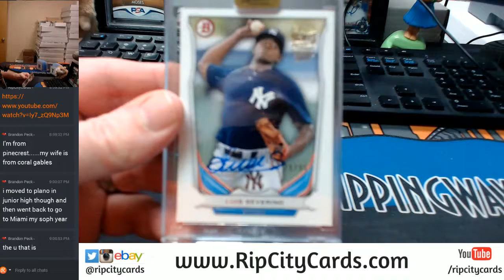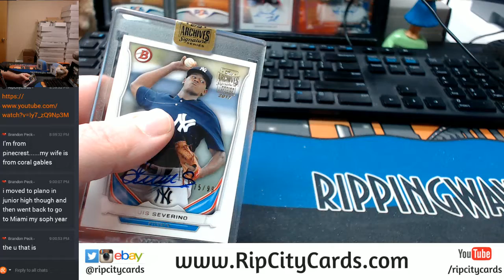2017 Topps Archives Signatures Personal